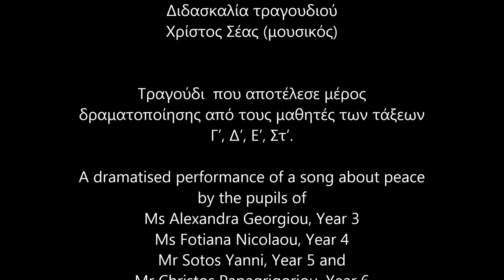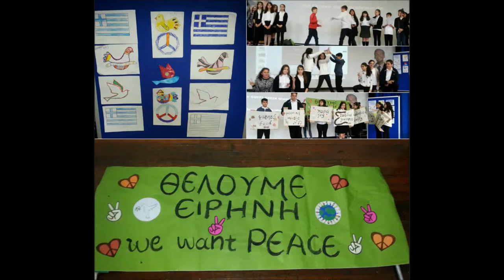OXI Day Celebrations 2014 @ Goffs Greek School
This ultimatum, which was presented to Metaxas by the Italian ambassador to Greece, Emanuele Grazzi (fr), on October 28, 1940, at dawn (04:00 am), after a party in the German embassy in Athens, demanded that Greece allow Axis forces to enter Greek territory and occupy certain unspecified "strategic locations" or otherwise face war. It was allegedly answered with a single laconic word: όχι (No!) However, his actual reply was, Alors, c'est la guerre (Then it is war).[citation needed]
In response to Metaxas' refusal, Italian troops stationed in Albania, then an Italian protectorate, attacked the Greek border at 05:30 am—the beginning of Greece's participation in World War II (see Greco-Italian War and the Battle of Greece).